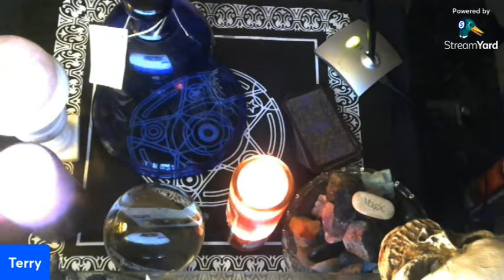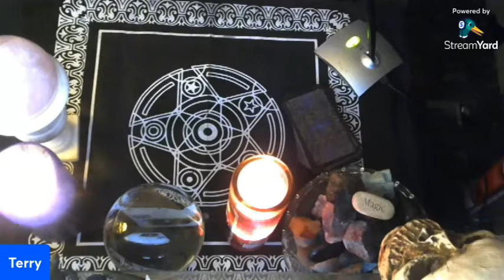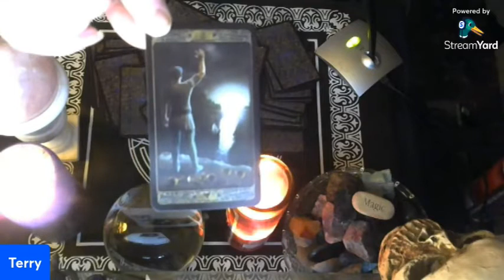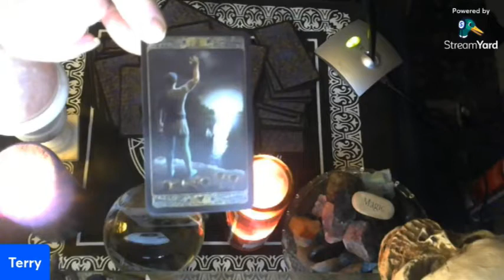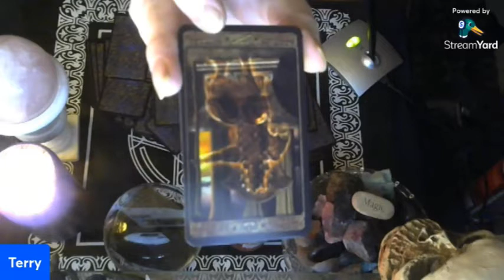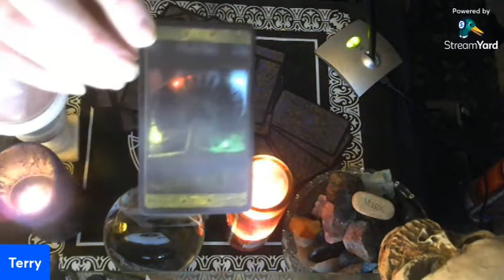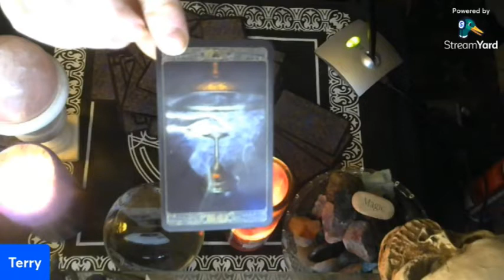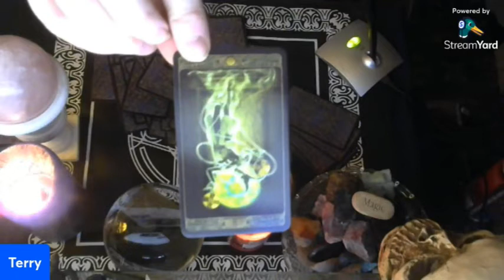Your Daily Tarot Card + Update on the Bulbs and Much More!